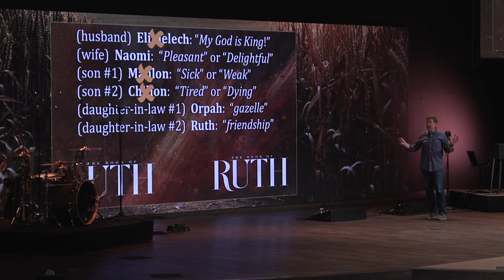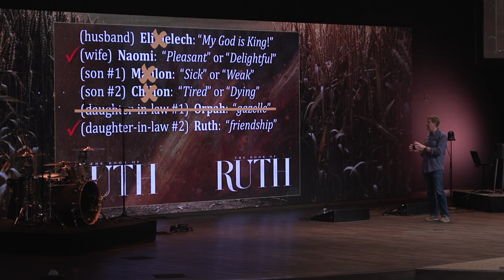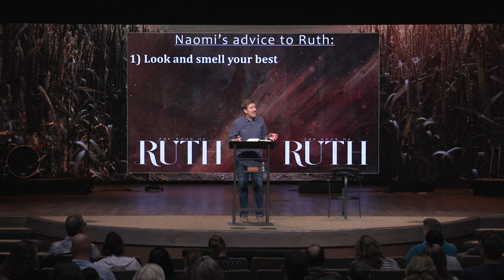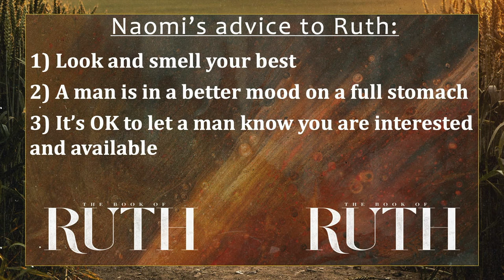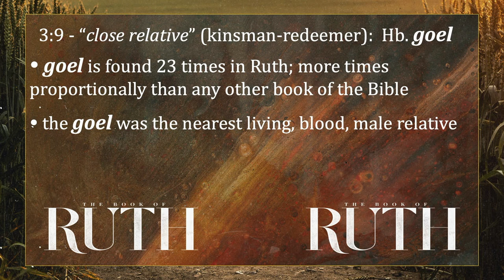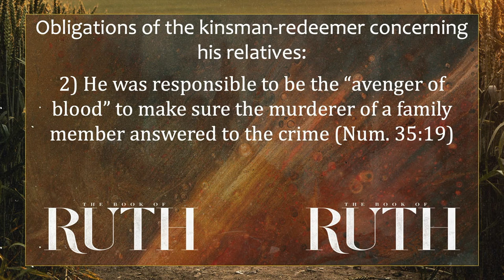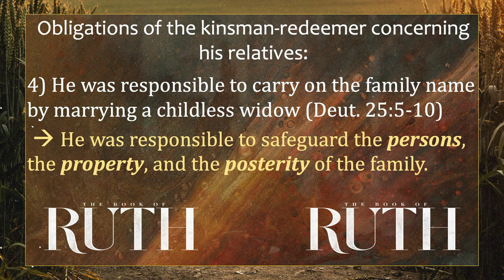Verse by Verse Teaching | Ruth 3 | Gary Hamrick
5/04/2022
An in-depth study of Ruth 3.

00:00 - Welcome
00:41 - Introduction and recap
07:34 - Naomi’s advice to Ruth
08:14 - 1.) Look and smell your best
14:02 - 2.) A man is in a better mood on a full stomach
17:51 - 3.) It’s OK to let a man know you are interested and available
24:14 - Kinsman-redeemer
30:15 - The obligations of the kinsman-redeemer concerning his relatives